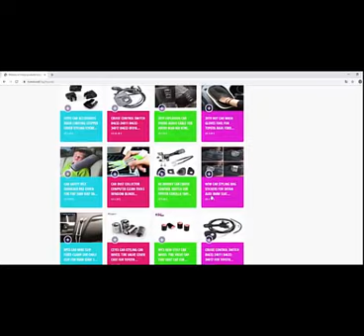Pet Cat Backpack Space Capsule Astronaut Carrier Breathable Transparent